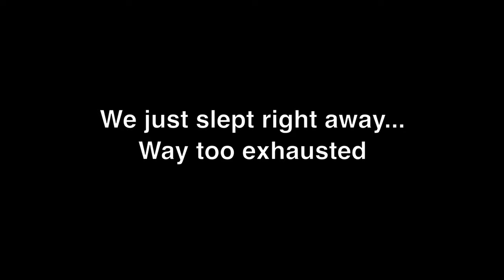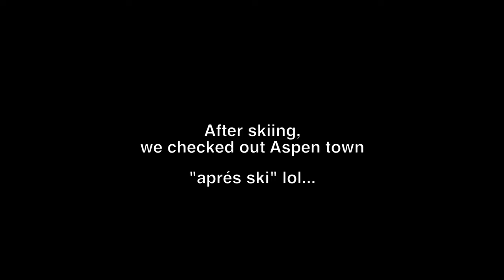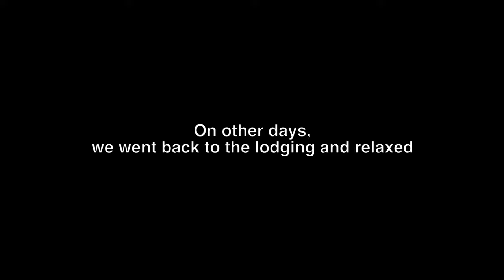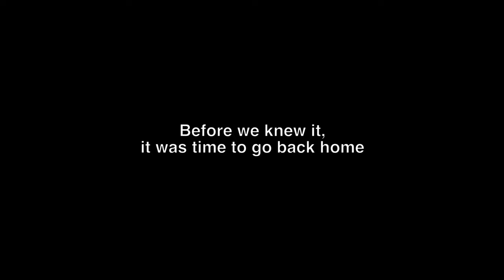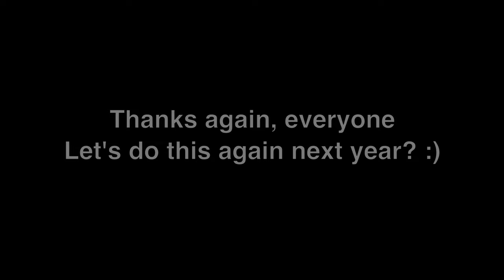Why I Started Making Videos | Aspen Ski Trip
Ski trips are so cozy :)

» About Me
Hello! If you're new to the channel, welcome ~ I'm Tony, a 25-year-old living in NYC who just wants to explore the world. Thanks for stumbling upon my videos and I hope you enjoy what you see :)

» Chapters
00:00 - NYC to Denver
01:48 - First Day in Colorado
03:10 - Skiing
04:52 - Exploring Aspen
05:34 - Relaxing at Lodging
06:12  - Going Home